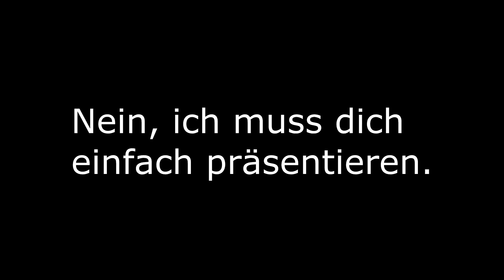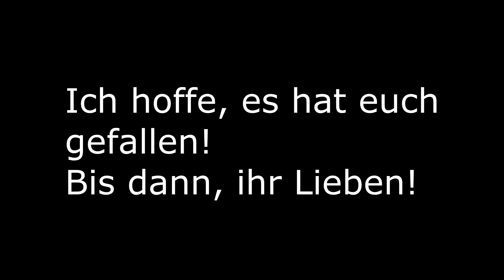MicaTech und Cacie51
Einfach, weil ich euch sehr gern hab!

Mehr sage ich nicht dazu!

Hier geht es zu diesen wunderbaren Kanälen!